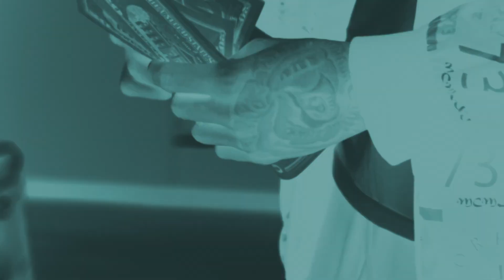Gmb K1 - Cake UP [SHOT BY] A2x Production